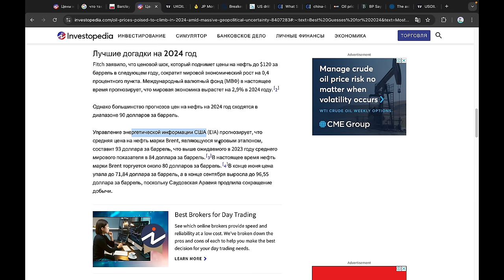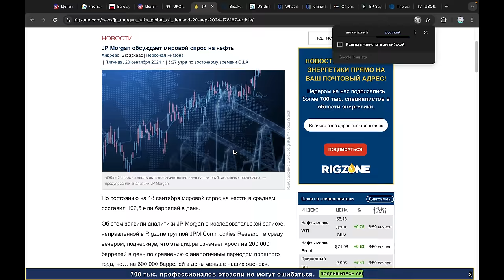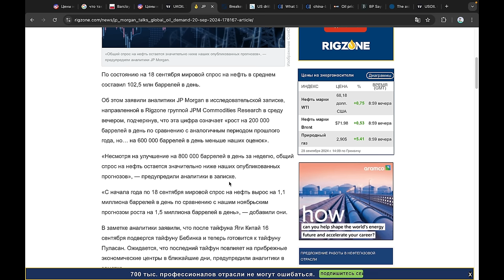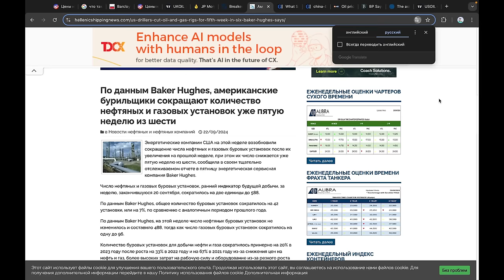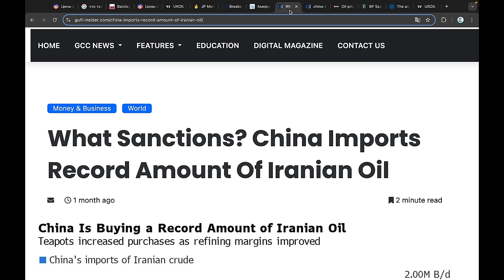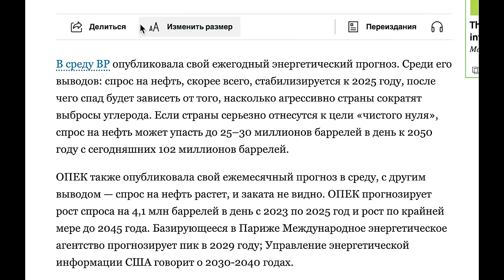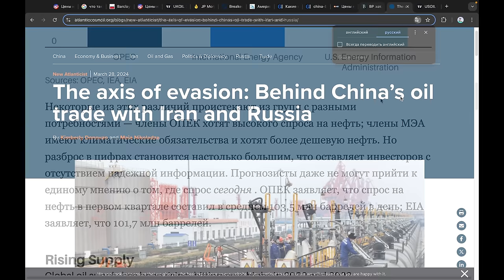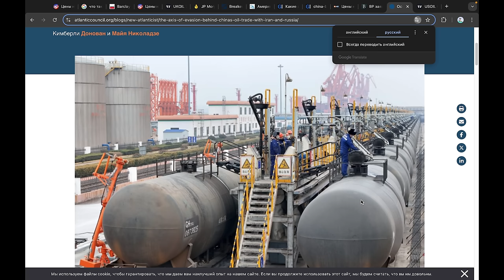Теперь нефть: БРИКС, Китай и ОПЕК СОЗДАЮТ НОВУЮ ТОРГОВУЮ СИСТЕМУ В ОБХОД ПОСТАВЩИКОВ И БАНКОВ США